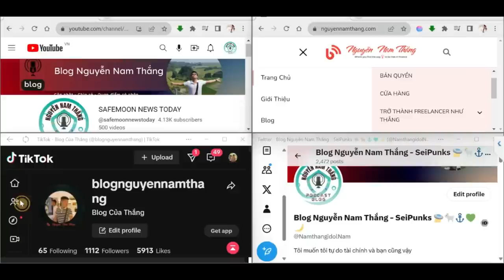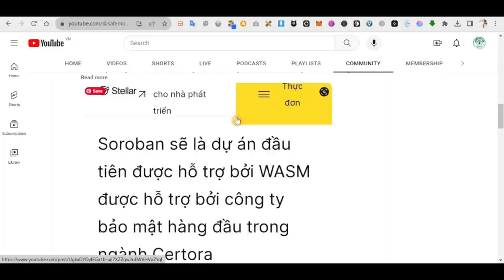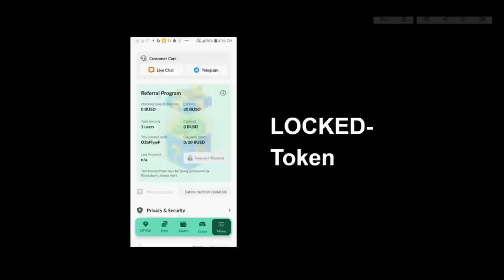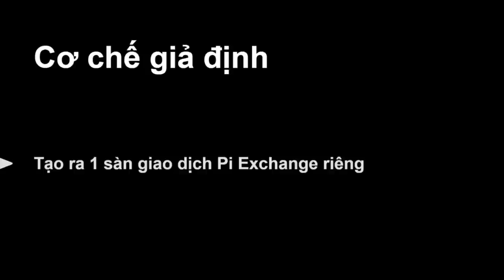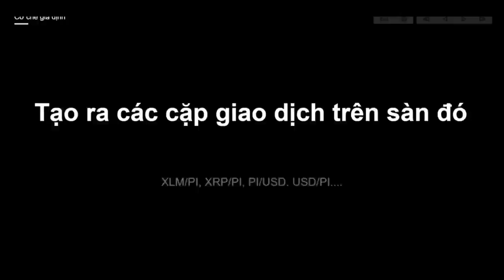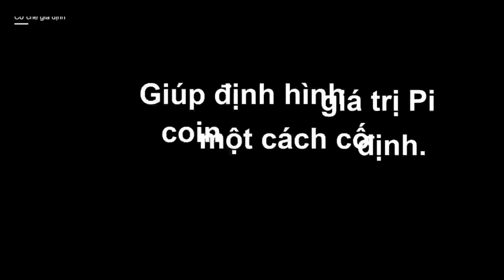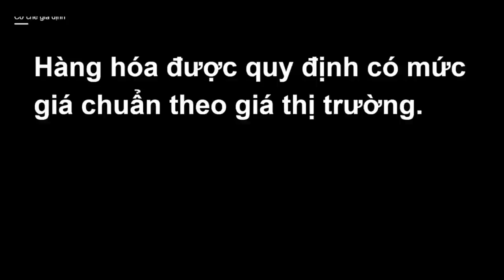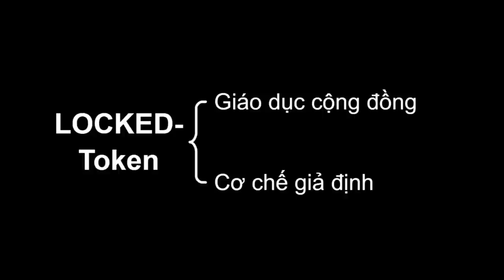PODCAST #77: PI ĐƯỢC ĐỊNH GIÁ NHƯ THẾ NÀO NẾU KHÔNG CÓ SMART CONTRACT NĂM 2023???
► Nhóm Safemoon News Today trên Zalo để mọi người cập nhật và thảo luận

Kênh đang phát triển Podcast nói chi tiết về Pi Network.
Safemoon là một đồng token hứa hẹn sẽ bùng nổ vào năm 3 năm tiếp theo mà không nhiều người biết tới. Dự án có tính nhân văn khi đang hỗ trợ những bữa ăn, cây xanh, tài chính cho người dân ở châu Phi.
Dự án đang phát triển thẻ tín dụng, Exchange, Blockchain, Điểm bán hàng ở E.U và nhiều hơn thế nữa
Nó được dự đoán sẽ bùng nổ hơn cả Dogecoin hay Shiba Inu trong tương lai.